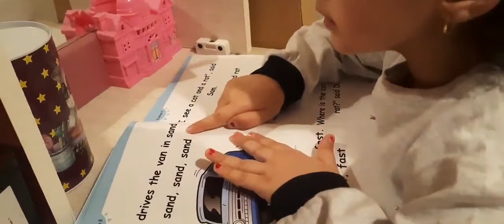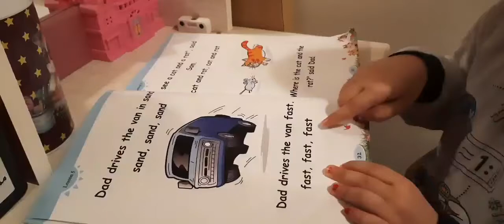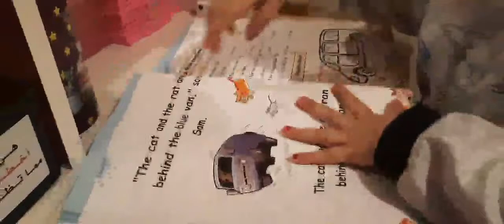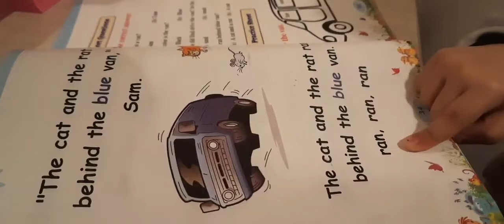Reema_International_School 📖KG3C📖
📖KG3C📖
🤵‍♀️T.Maram🤵‍♀️